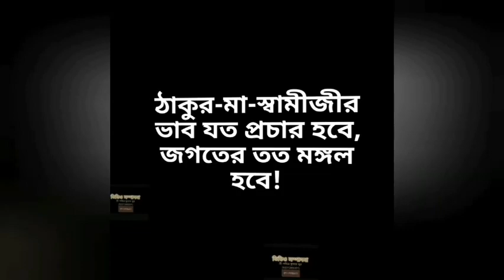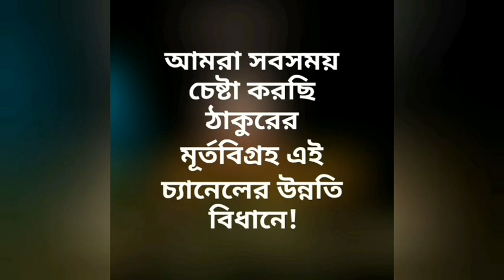স্বামী ব্রহ্মানন্দের ধর্মপ্রসঙ্গে Swami Shuddhajnanananda Yogodyan Devotees' Convention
17/11/19- স্বামী শুদ্ধজ্ঞানানন্দ মহারাজ ।
বিষয়- স্বামী ব্রহ্মানন্দের ধর্মপ্রসঙ্গ থেকে পাঠ।
ভক্তসম্মেলন

ধ্যানে মনের ভিতর আনন্দ হয় ।
খাদ্যও সঠিক হজম হয় ।
ধ্যান করলে মন স্থির হয়।
একাগ্রতা বাড়ে।
ধ্যানে অনেক সময় জ্যোতি দর্শন হয়,এই জ্যোতিতে নিজে আলোকিত হওয়া যায় ।
ব্যবহার মধুর হয়, বাক্য মধুর হয়,
মন স্থির না হলে ভগবান লাভ হয় না।
ধ্যানে শুধু মনে শান্তি হয় ,তাই নয়,শরীরও সুস্থ হয় ।
অনুভব-
সংসারে আছি- সংসার পেতেছি,
 তোমার কাছে প্রার্থনা-
সংসারটির কর্তব্য যেন করি।
দুটো ভাত কাপড়ের অভাব না আসে । মাথার ছাদ যেন সদা থাকে । মাঠ যেন সবুজ থাকে ।
নদীতে জল থাকে,
মাছেরা বাঁচুক,প্রাণীরা বাঁচুক নিয়মে- ।
গাছের শাখায়, পাতায় দোল থাকুক  আনন্দময় ।
ঘরের জানালায় বাতাসে পূর্ণ থাকুক ।
বিশ্বাসে যেন তোমার নাম,
অন্তর থাকুক শুদ্ধ পরিচয়ে।